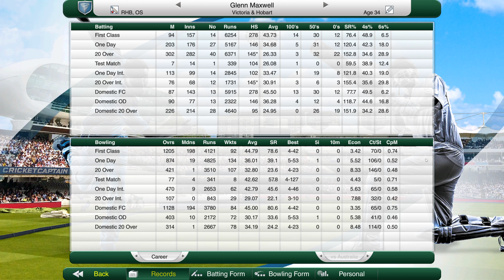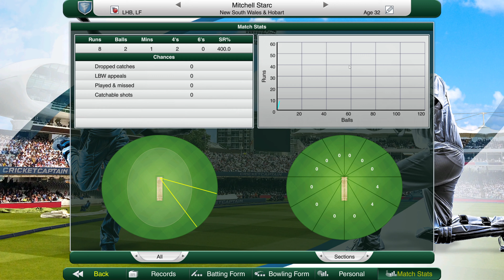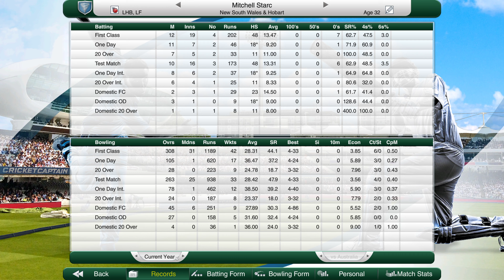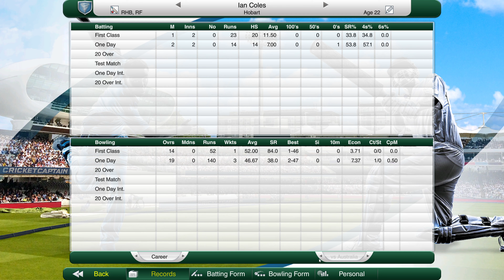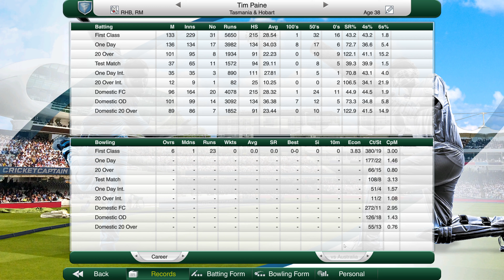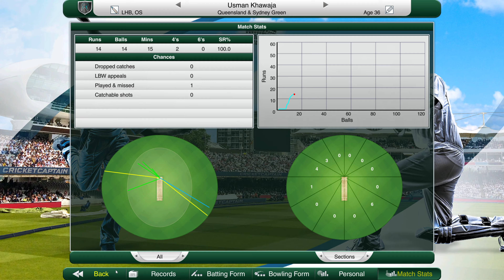Cricket Captain 2019 Hobart Hurricanes (Season 4) #4 Batting Slumps Threaten Season